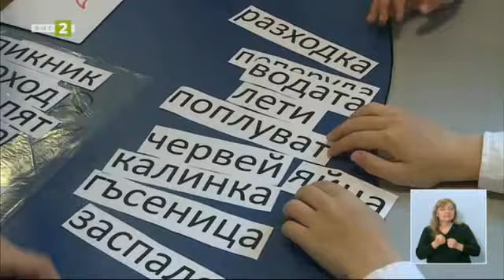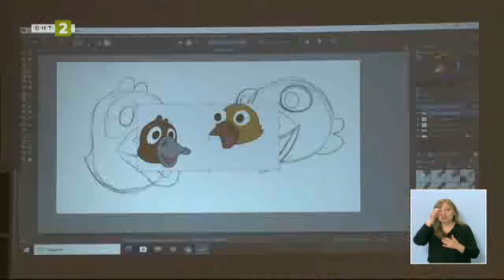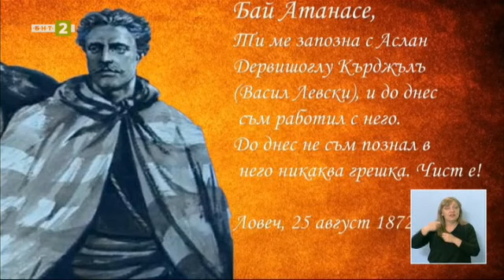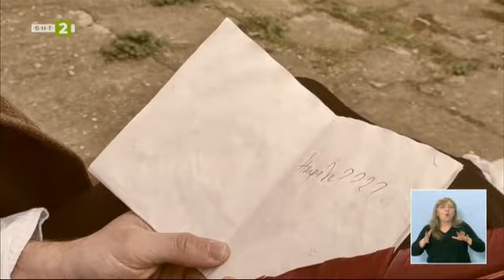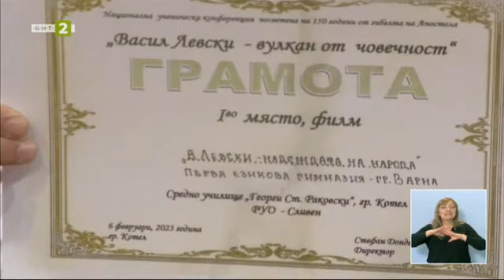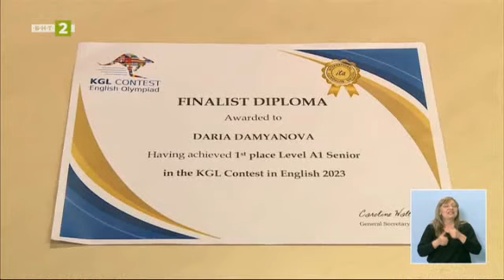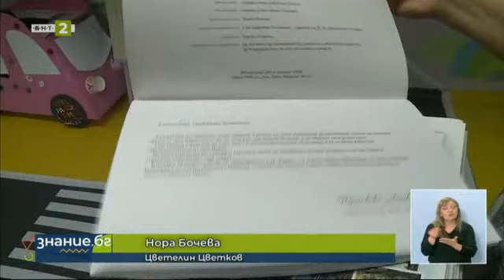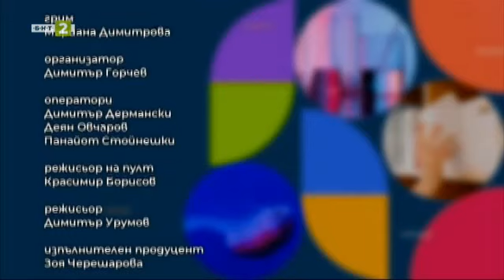Атрактивни методи за обучение във варненска детска градина, Знание.БГ – 16.05.2023 по БНТ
Гледайте предаването на Българската национална телевизия “Знание.БГ” за 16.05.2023!